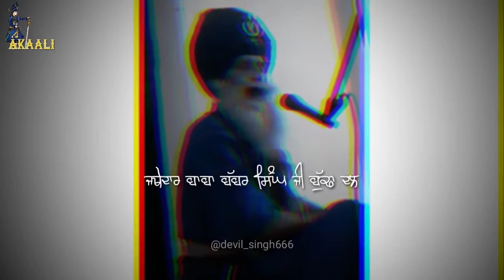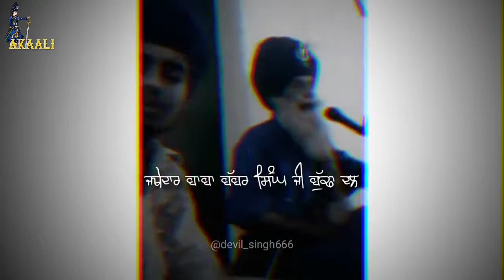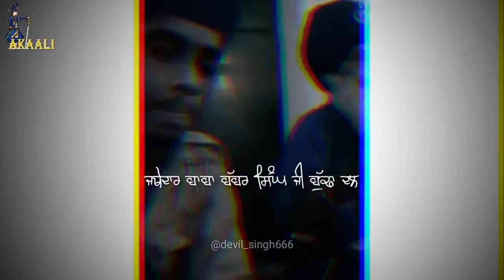ਜਥੇਦਾਰ ਬਾਬਾ ਬੱਬਰ ਸਿੰਘ ਜੀ ਬੁੱਢਾ ਦਲ/new video🙏🙏